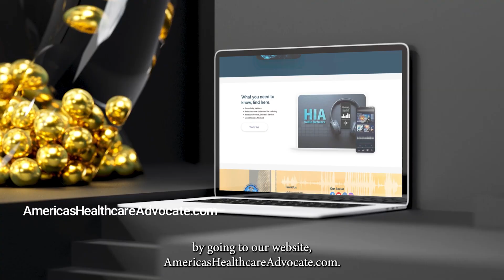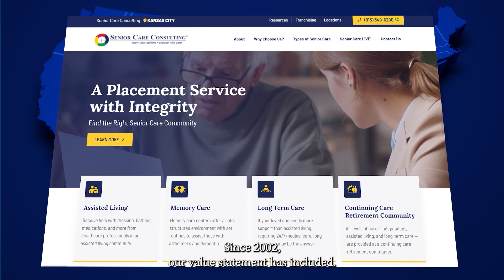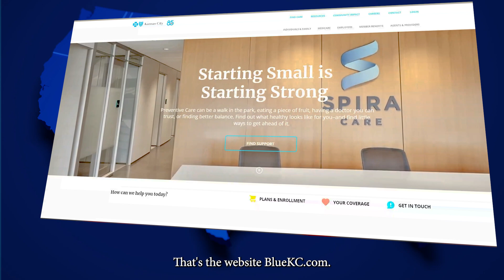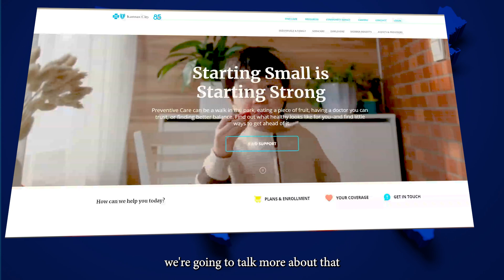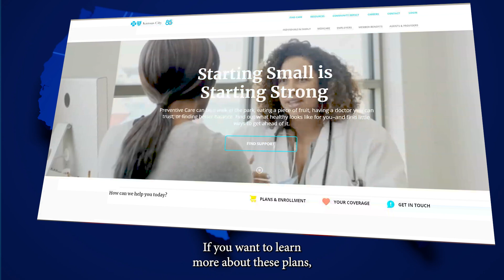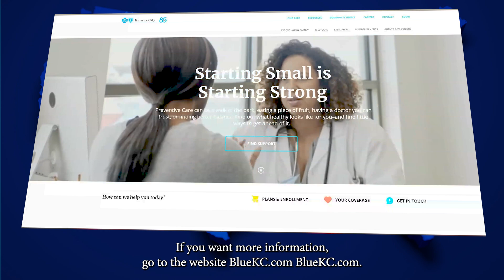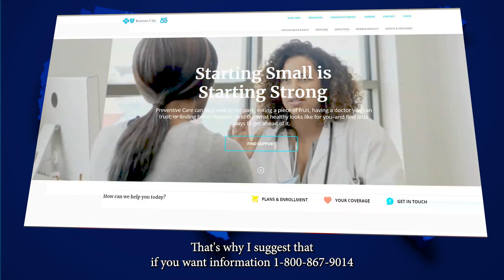Experts Explain BlueKC's New 2025 Medicare Supplement Plans & Medicare Advantage Client Options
I am pleased to offer our experts from JD Power Award Winning BlueKC (Blue Cross and Blue Shield of Kansas City) to lay out their new, 2025 Medicare Supplement options and tell us more about why some companies are also withdrawing their Medicare Advantage plans in 2025.

Our Experts from BlueKC are: Barron Roberts, Manager of Small Group, Medicare and Individual Sales; Barb Bins, Broker Development and Engagement Manager, and Ryan Roth, Department Vice President of Sales.

Here we go into open enrollment for AEP and open enrollment for the individual plans in November for Obamacare, ACA and this team will tell us what we need to know. Small Group, Large Group is also discussed.

Even though the information presented in this episode is specific to the Kansas City Metro market, we will also run the episode nationally because the information presented can be used to inform and to compare offerings available in other areas.

And let me know what's on your mind, issues you are dealing with, or other health, healthcare, and health insurance questions and concerns